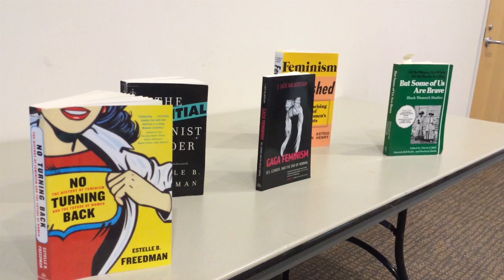Verbatim — April 1, 2015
On today's episode of Verbatim, we show you the Vermillion Literary Festival's poetry slam, plus one of our reporters went to the ROTC STX training as an embedded journalist and we show you the World of USD in just 60 seconds.

Producer - Michael Geheren
Director/Associate Producer - Jackie Hendry
Anchors - Michael Geheren and Cristina Drey
Online & Multimedia Editor - Braley Dodson
Floor Director - Megan Card
Managing Editor - Josie Flatgard
Editor-in-Chief - Trent Opstedahl